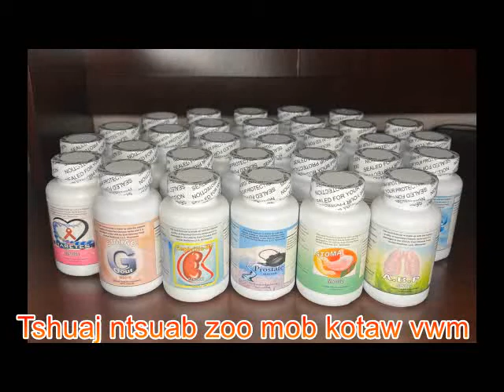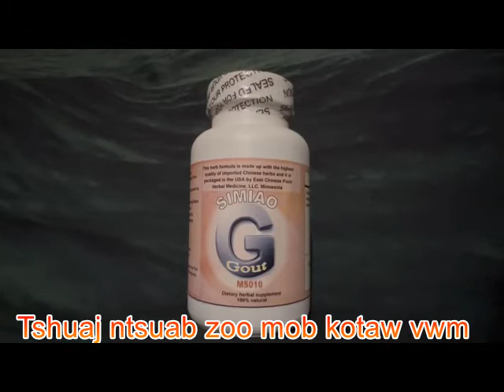Hmoob Qhia Tshuaj ntsuab : zoo mob Kotaw vwm by - Niam Nrajxeeb Lis Video MN.